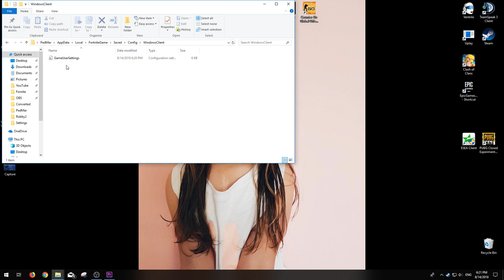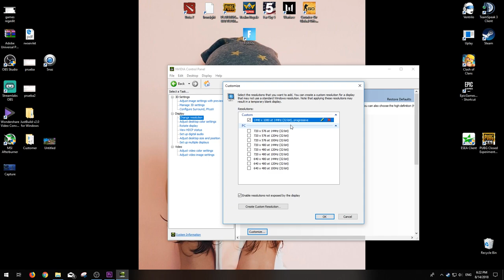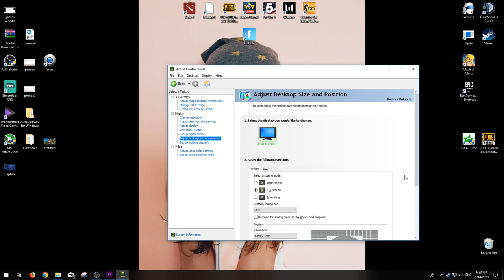Tutorial | Como jugar 1440 x 1080 NVIDIA (Como TSM_Myth y FaZe TFUE)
Mouse: FinalMouse Ultralight Phantom (El de Ninja, TFue y DrLuppo)
Teclado: Corsair K95 RGB Platinum
Mousepad: Zowie GS-R Blue
Sensibilidad en el juego:
Webcam: Logitech C920